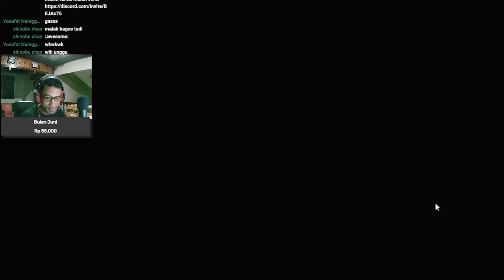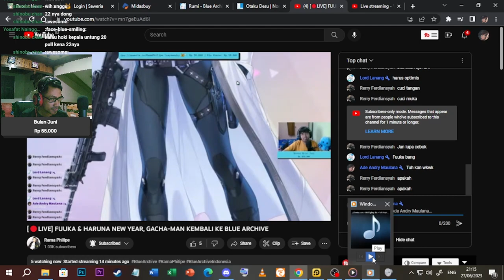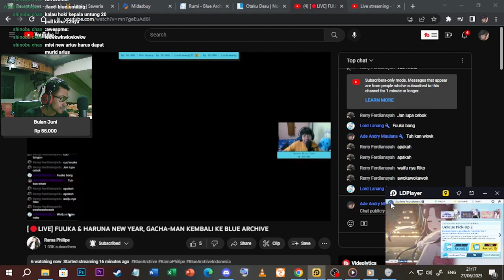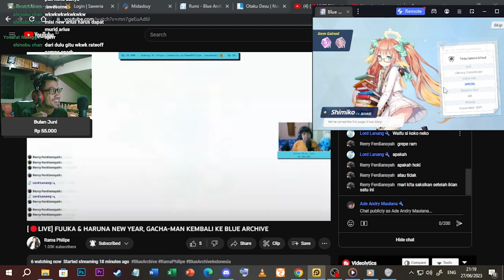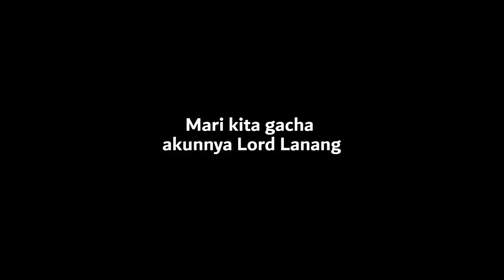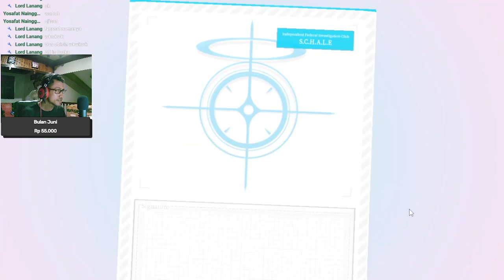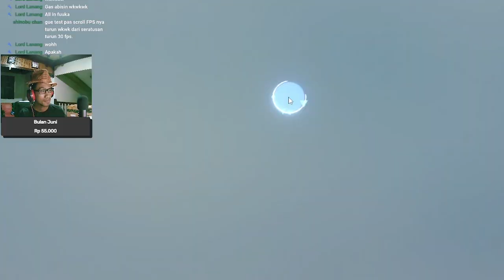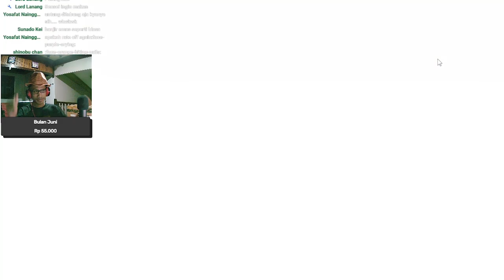ADU GACHA BARENG @RamaPhilipe + JADI TUMBAL PROYEK - Blue Archive Indonesia #41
Gacha Banner Haruna (New Year) and Fuuka (New Year) !

【 DISCORD SERVER! 】